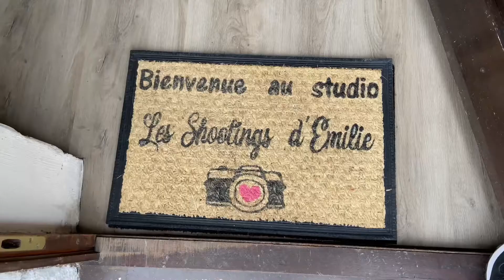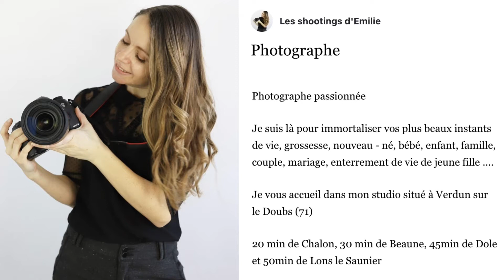Les Shootings d’Emilie - Verdun-sur-le-Doubs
Bienvenue dans le magnifique studio d’Emilie !

Cette photographe pétillante vous accueille dans son studio à Verdun-sur-le-Doubs
Retrouvez tout les détails sur son Facebook : Les Shootings d’émilie